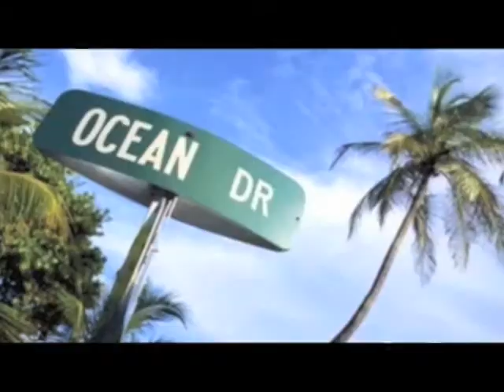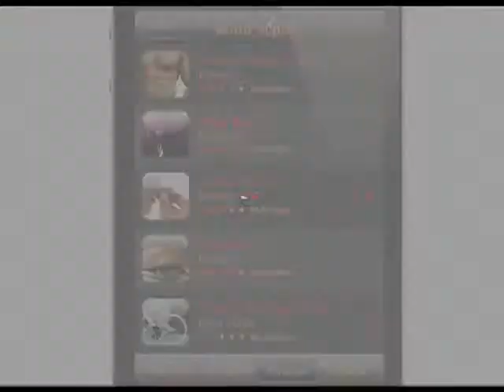Decobike - Keep Miami Hot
Art Direction: Monica Rivera, Darby Nelson & Epiphany Reynoso